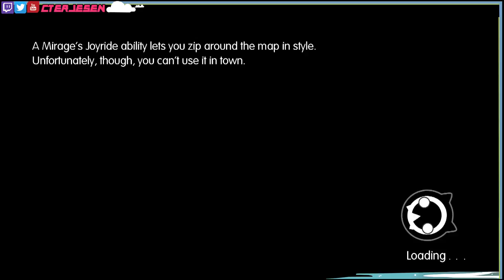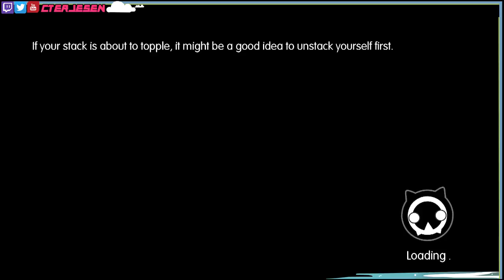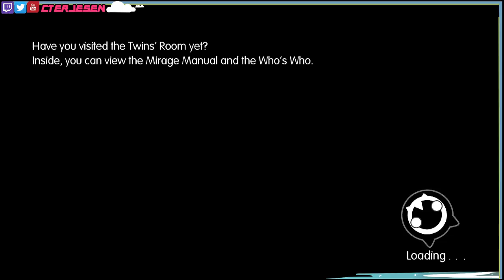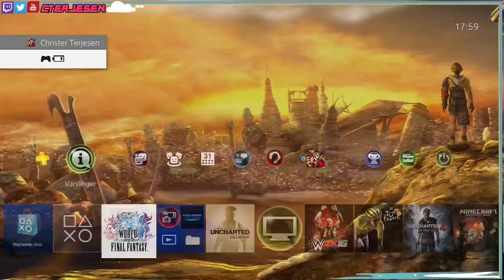World of Final Fantasy - Episode #097 - Final Episode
Join me in the quest to find out what's going on in Grymoire!
Buy the game on PSN or your local gamestore!
This content was originally livestreamed over on my Twitch page!